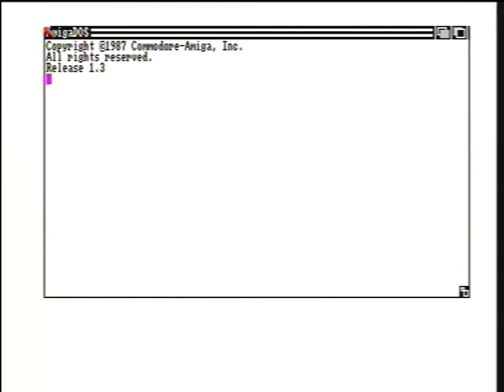Bamiga Sector1 - Kent Team - Star Wars Intro - PAL